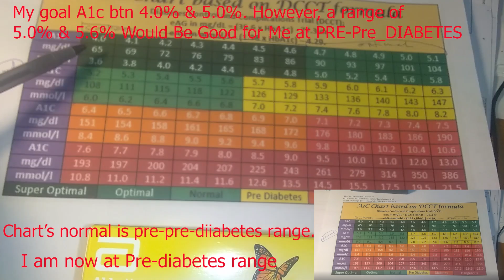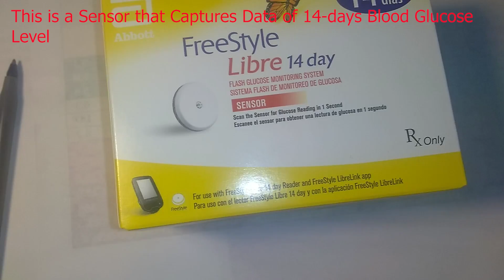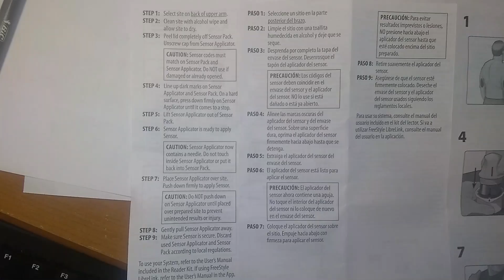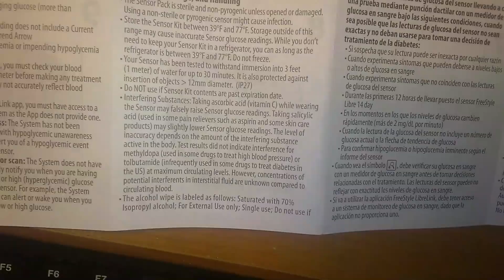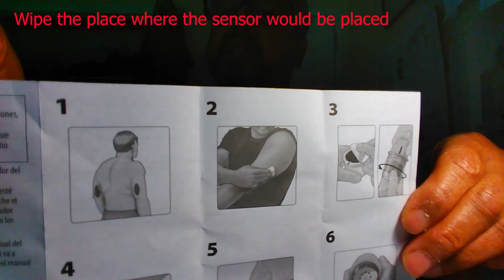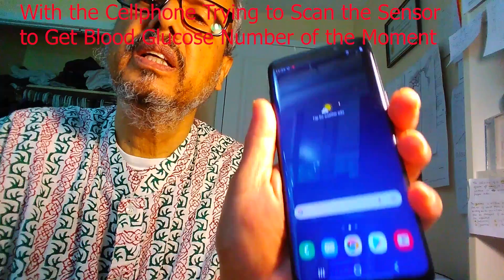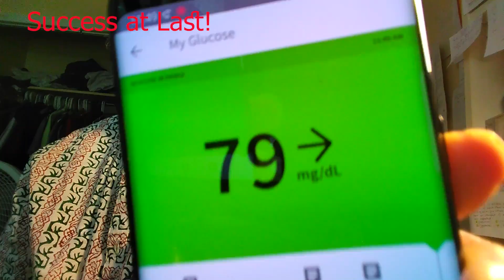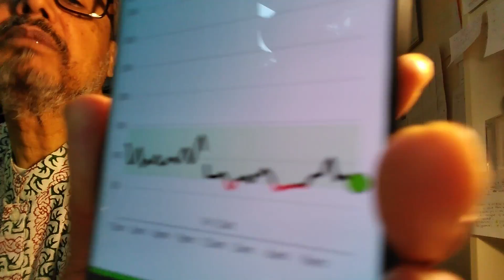Health & Lifestyle--How Am I Monitoring my Blood Glucose|আমি কিভাবে ম আমার রক্তের গ্লুকোজ মনিটর করছি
Title: Health and Lifestyle—A War Against Diabetes, Heart Diseases, and Belly Fat: How Am I Monitoring

ন্যারেশন: হেল্থ এন্ড লাইফ-ষ্টাইল—ডায়াবেটিস, হৃদরোগ, ও কোমড়ের মেদ এর বিরুদ্ধে মহাযুদ্ধ ঘোষণা: আমি কিভাবে মনিটর করছি আমার রক্তের গ্লুকোজ
সিরিজ #০৪, ইপিসোড ০৪

হাই এভরিওয়ান, গুড মর্নিং
আজ সোমবার, ২০২২ সালের জুন মাসের ২০ তারিখ
ভিডিও ধারন করা হয়েছে ১৬ এবং ১৭ তারিখ।

আগের পর্বগুলিতে আমি প্রেজেন্ট করেছি পুরো একদিনের খাবার তালিকা, প্রস্তুত প্রণালী, রান্না বা পাক করা, প্লেটে খাবারের পরিমাণ এবং খাওয়ার অনুক্রম, ইত্যাদি। তিনটি মূল খাবার: যথা দুপুরের লাঞ্চ, রাতের ডিনার এবং সকালের নাস্তা বা ব্রেকফাষ্ট। এই তিন খাবারের সময় চা-কফি দুধ সহযোগে খেতে পারেন।

তবে কোন প্রকার স্ন্যানেকিং বা টিফিন (যেমন, চা-বিস্কুট, সমোচা, সিঙ্গারা, হালুয়া, চানাচুর) এইসকল খাবারগুলি বর্জনীয়)। শুধুমাত্র চা বা কফি খেতে পারেন দুধ-চিনি বাদে।
অর্থাৎ মূল খাবারের সময়ের বাইরে অন্য সকল প্রকার পানাহার বর্জনীয়। যদি এগুলি পরিহার করতে না পারেন, তাহলে আমার বর্ণিত ষ্ট্র্যাটেজি বা পরিকল্পনা ফলপ্রসু হবে না।

আজকের ভিডিওতে আমি একটি ডিভাইস (যন্ত্র) দিয়ে কিভাবে আমার ব্লাড গ্লুকোজ প্রতিদিন মনিটর করছি। যন্ত্রটি কিভাবে সংযুক্ত করতে হয় বাহুতে। এবং কিভাবে সেলফোন দিয়ে স্ক্যান করে রক্ত পরিক্ষার রিজাল্ট পেতে হয়, তাও বর্ণনা করতে চেষ্টা করেছি।

আশা করি আপনাদের এই ভিডিওটি ভাল লেগে থাকবে।
আপনাদের কাছে যদি ভিডিওটি ভাল লেগে থাকে, তাহলে থাম্স আপ বাটনে চাপ দিন, অন্যদের সাথে তা শেয়ার করুন, কমেন্ট দিন।
সুস্থ থাকুন, ভাল থাকুন। দেখা হবে পরের ভিডিওতে।

In previous episodes, I presented to you a full day meal plan, menu, preparation of foods, cooking, food order (sequence) while eating--a lunch, a dinner, and a breakfast. During these three meals, we can take tea or coffee with milk.
However, during the rest of the day (including evening and before bed), there shall be no snacking, such as, tea, biscuit or cookies, samocha, shingara, halua, chanachur, etc. By all means these snack items must be avoided at all costs. Unless we discard these food habits, our strategy to get rid of diabetes, heart diseases, kidney diseases, and belly fats cannot work.
Today, I have discussed about a device (called, continuous glucose monitoring, CGM), which I purchased from a vendor, and installed with the help of the customer care of the company (over phone). First was little confusing, but that was not so difficult. I started monitoring my blood glucose. I am within the range between 80 mg/dL and 110 mcg/DL. My average count is 90 mg/dL. At night the lowest score goes down below 70 mg/dL. But I had no issue. I believe my body mechanism is taking care of my blood glucose level automatically. My practice of a revised meal plan and practice is working, I believe.

The voice is given for narration while filming.

Hope you enjoyed the film/video.
If you did, please hit the thumbs up button, share it with others.
Your support will help me move forward. My endeavor is to demonstrate practical as well as theory of healthy living and searching for peace.